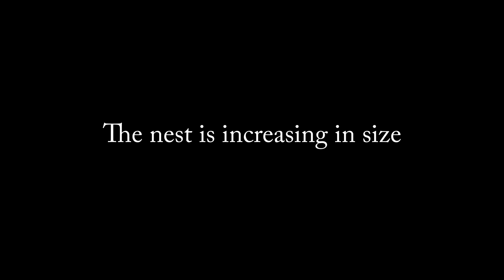Sea Eagle Stories 7 - The nest gets bigger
The pair of nesting white-tailed eagles get back to work building their nest. It's nearly March and has been unusually warm for this time of year.